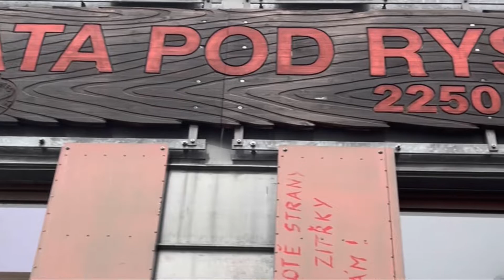Wejście na Rysy, nocleg w schronisku 2022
Ekspedycja na Rysy, nocleg w schronisku i relaks w Tatralandia